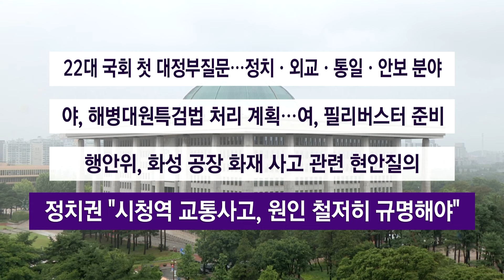22대국회 첫 대정부 질문, 여 "특검법에 필리버스터" (24.7.2.) | 정태옥 전 국회의원, 정은혜 전 국회의원 | 국회라이브1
🔴국회라이브1 월~금 오후 1시 TV생방송 후 유튜브 다시보기 제공
출연 : 정태옥 전 국회의원, 정은혜 전 국회의원

0:00 시작
0:01 국회라이브1
1:14 "해병대원특검법 처리"…"필리버스터 맞대응"
5:14 강민수 국세청장 후보자 청문회 오는 16일 실시
5:43 국민의힘 "인구전략기획부 신설, 야당도 협조해야"
6:17 민주당 "최저임금 차등 적용 대신 소상공인 지원책 우선"
6:54 혁신당, 범야권에 '국회 검찰개혁특위' 구성 제안
8:33 라이브1 집중토론 - 정태옥 전 국회의원, 정은혜 전 국회의원

📌[본방송] 매주 평일 오후 1시
📌[유튜브] 매주 평일 업로드